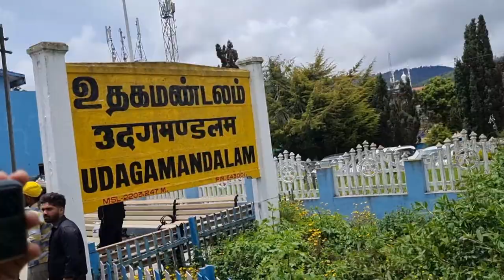OOTY to COONOOR Toy Train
OOTY to COONOOR Toy Train Journey